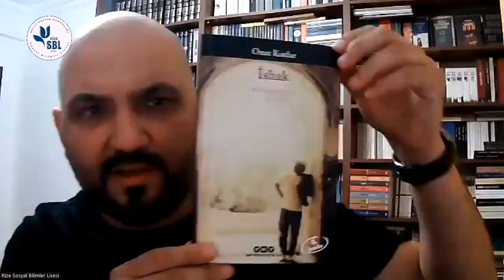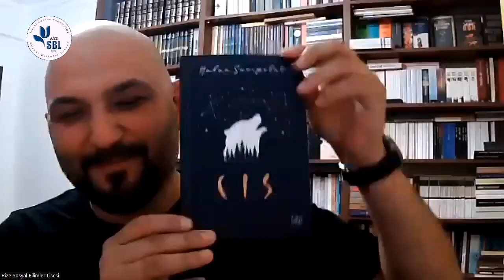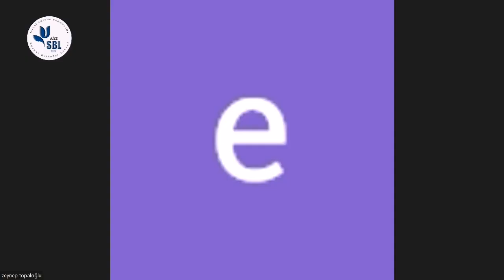Bugünün Yazarları | Hakan SARIPOLAT | Edebiyat Sözlüğü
Yazar Hakan Sarıpolat ile Söyleşi
Öğrencilerimiz okuyup üzerine inceleme yazdıkları “Cıs ” kitabının yazarı Hakan Sarıpolat ile bir araya geldiler.

Öğrencimiz Zeynep Topaloğlu moderatörlüğünde çevrim içi gerçekleşen söyleşide Cıs  kitabını bir de yazarımızdan dinleyen öğrencilerimiz, merak ettikleri soruları da sorma fırsatı buldular.

Kitap üzerinden umut, özlem, korku, göç, hayal ve gerçek  gibi konular tartışıldı.
Kitabı okuyup programı sorularıyla sürdüren öğrencilerimizi tebrik ediyor, yazarımıza bu keyifli söyleşiden dolayı teşekkür ediyoruz.